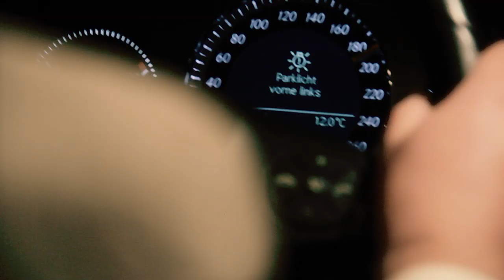Noga ft Andin Randobrava - Vetem ti (New Mega Hit 2012)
Noga ft Andin Randobrava - Vetem ti
Sponzor General : PROHOME (Tapeta Muri)
Music & Lyrics - Andin Randobrava & Dj Nurtel
Video By : Thinkcreative , Kosovo Prishtina
Agon Bedri  Abdullahu known as "Noga beatbox" was born on June 13, 1995. Since he was 5 years he noted his talent and started doing what he does now , beatbox . In his early years , did beatbox with some of the best rappers in Prishtina : Bim Bimma , Ergen , DJ Blunt etc. In 2011 he released his first album "Soulja". His Facebook fanpage with over 140k fans and his YouTube Channel with 40
+  million views make him the most clicked artist in Kosova and Albania. He made collaborations with a lot of rappers and famous singers in Albanian lands.
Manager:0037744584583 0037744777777